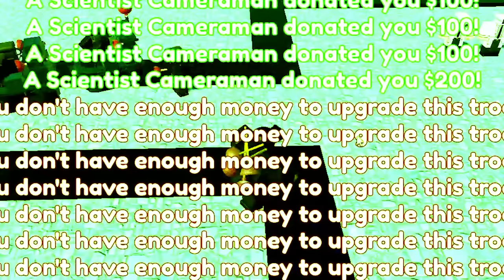I Became the GLITCH CAMERAMAN in Toilet Tower Defense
Today I become the Mythic Glitch Cameraman in Toilet Tower Defense! Really fun!